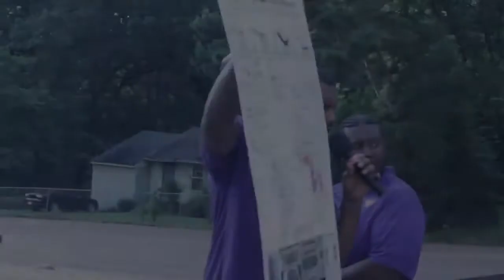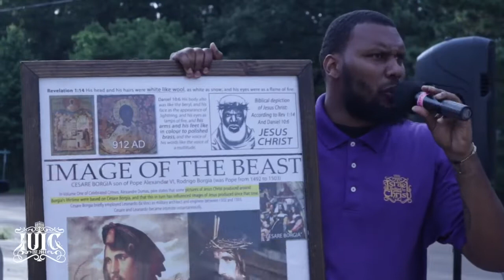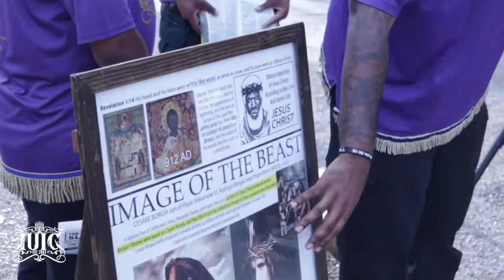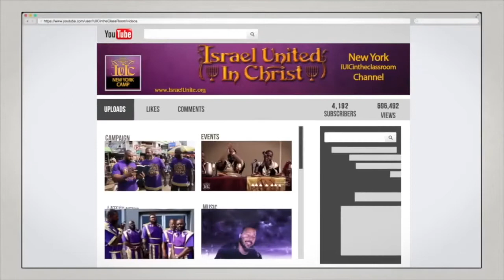The Israelites: Talkative Brother Refuses To Believe We Are In Hell...IUIC